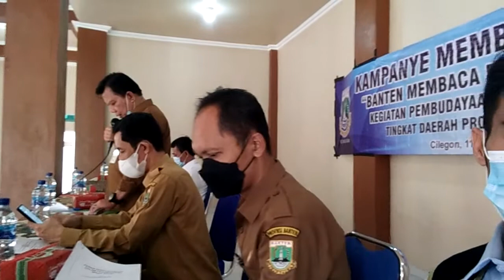Kampanye Membaca DPK Provinsi Banten di MAN 1 Cilegon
Beginilah suasana dan keseriusan Kampanye Membaca DPK Provinsi Banten di MAN 1 Cilegon. Dihadiri Kepala Dinas Perpustakaan dan Kearsipan Provinsi Banten beserta jajarannya juga dari guru dan pihak sekolah MAN 1 Cilegon.